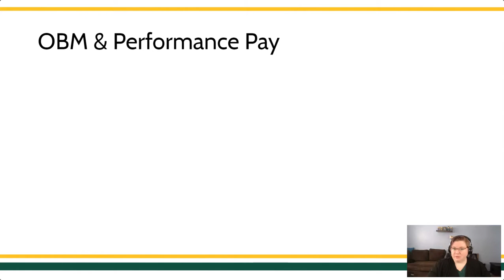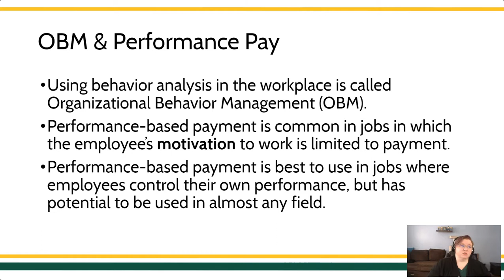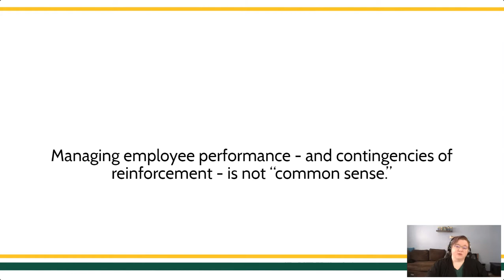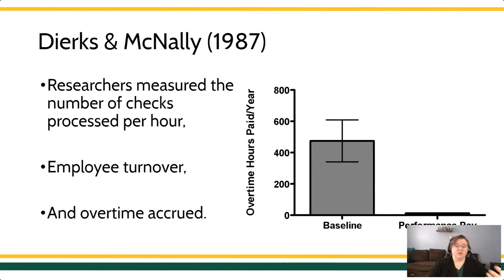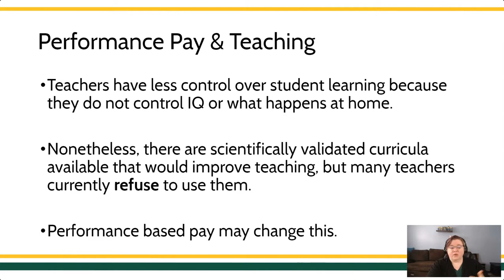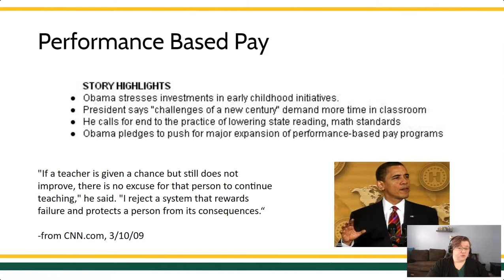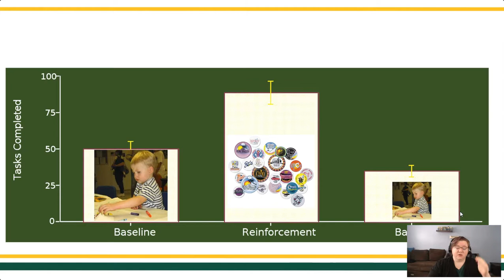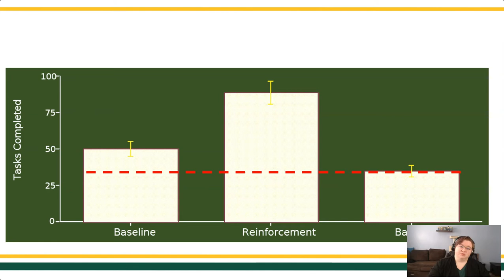OBM & Performance Pay